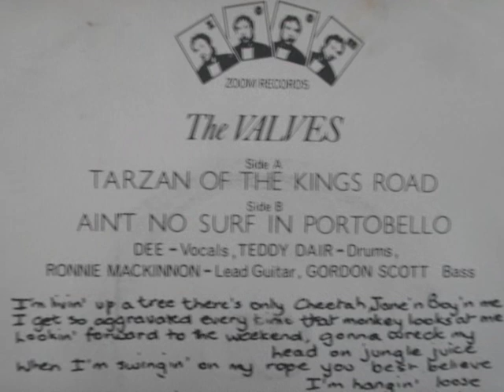The Valves - Ain't No Surf in Portobello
Inspired by the surf tunes of the Beach Boys and Jan & Dean (and Portobello - Edinburgh's local beach)